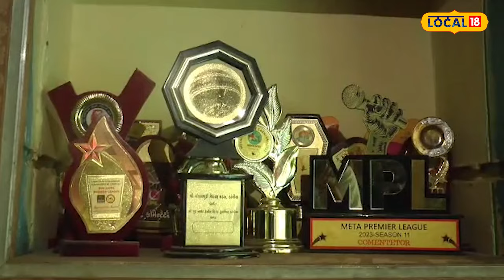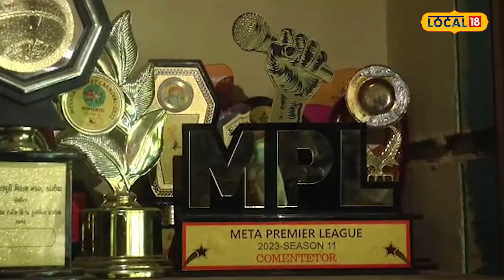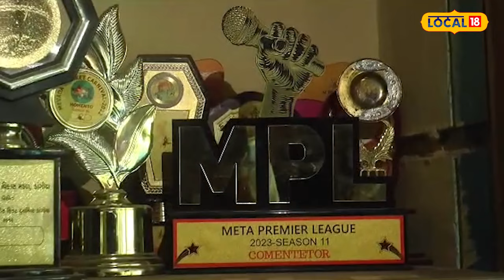World Cup 2023 : 58 साल के बुजुर्ग की Commentary के दीवाने है लोग!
Gujarat : गुजरात के बांसाकांठा में 58 साल के बुजुर्ग की कमेंट्री देख आप भी हैरान हो जाएंगे. देवजीभाई हेगड़े का कमेंट्र वाला हुनर बड़े बड़े कमेंटेटर को मात देता है. इन्हें क्रिकेट मैच देखना बहुत पसंद है. साथ ही इन्होंने मैच देखने के साथ-साथ कमेंट्री करना भी सीख लिया. इनके इस हुनर को देखकर आपका भी दिल खुश हो जाएगा
Gujarat : You will also be surprised to see the commentary of a 58 year old man in Bansakantha, Gujarat. Devjibhai Hegde's commentary skills defeat even the biggest commentators. He likes watching cricket matches very much. Along with watching the match, he also learned how to do commentary. Your heart will be happy after seeing his talent.